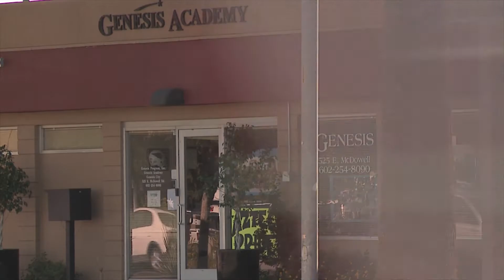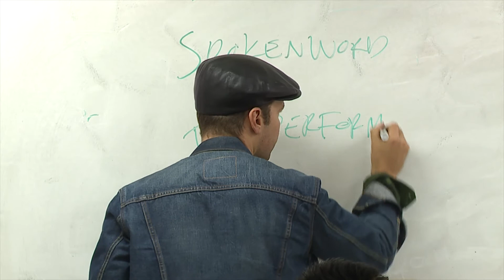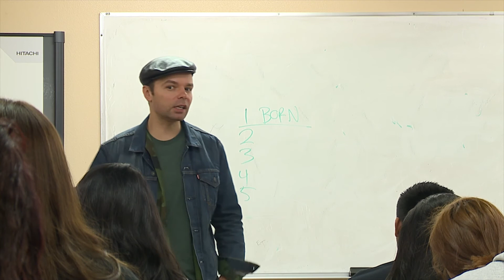Lemon Andersen at Genesis Academy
Lemon Andersen, a poet, spoken word artist and actor, visited Genesis Academy to speak to students about the art of writing and poetry and how they can tell their own American story through their art.